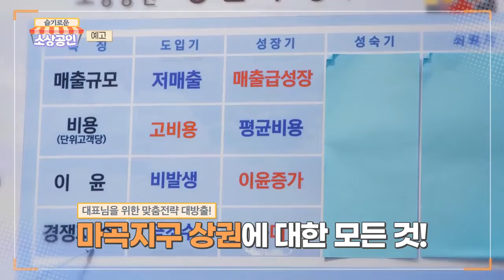[슬기로운 소상공인 예고] 위기에 직면한 소상공인을 살려라!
MC 홍석천과 양정원 그리고 경영컨설턴트 임재준과 함께 첫회에 방송된 '두전'을 살리는 해법을 찾아본다!
마곡지구의 상권분석과 메뉴의 경쟁력, 메뉴에 맞춘 인테리어 등
컨설팅 이후 놀랍게 변화된 가게 '두전'.
컨설팅의 자세한 내용을 보여주고 새롭게 시작되는 '두전'을 시작으로  대한민국 소상공인들에게 희망을 선물한다.

11월 29일 오전 11시 30분에 방송됩니다~ 많은 시청 바랍니다.